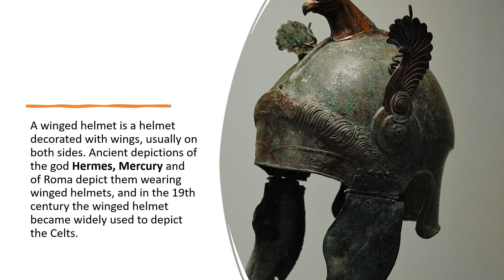Helmet of Salvation